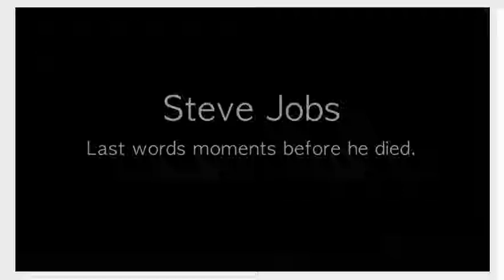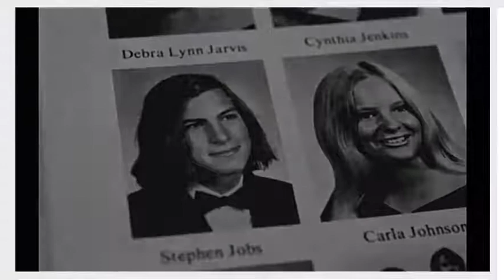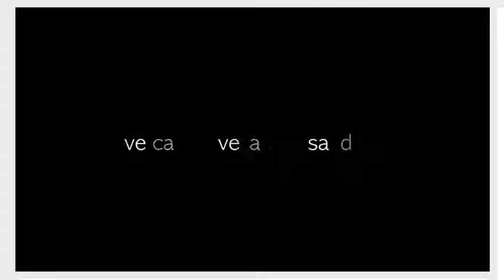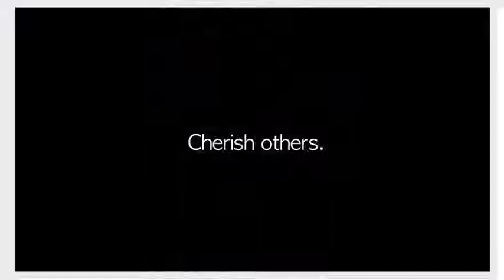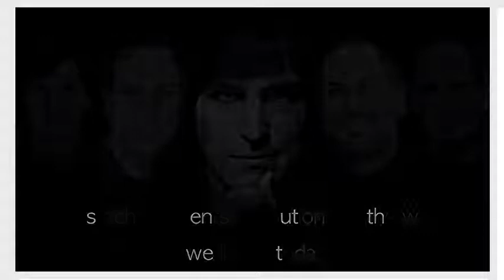More important things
The more important things by Steve Jobs